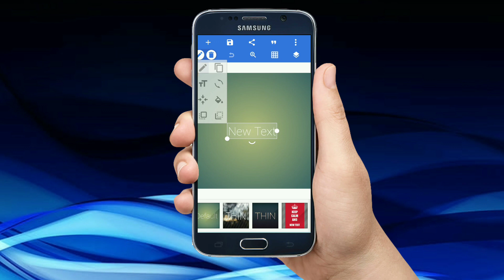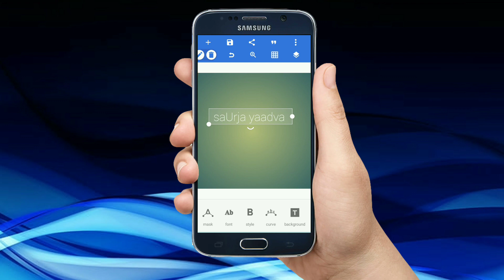AMS Popular Fonts Download Kaise Kare, Hindi Fonts Download Kaise Kare, Marathi fonts download Kaise